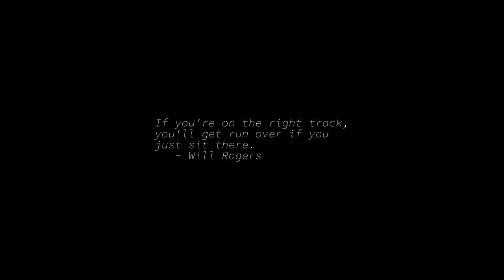Sunrise Time-lapse: Saturday, March 05, 2022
On this day:
    Mother-in-Law Day, USA
    John Belushi dies in Los Angeles, 1982
    Joseph Stalin died in Moscow, 1953
    Samuel Colt makes the first production-model revolver, 1836
    Frodo & Samwise encounter Shelob
    Independence Day in Equatorial Guinea
    Sergei Prokofiev dies in Moscow within minutes of Stalin, 1953
    Heitor Villa-Lobos is born, 1887

Today's random fortune, quote, or snark:
Every man is as God made him, ay, and often worse.